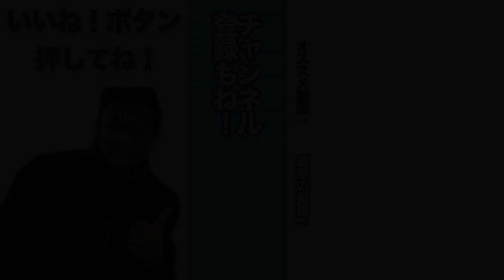【だいちゃんの休日】犬の散歩に子供の頃のエピソードなど語っています。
※この動画撮影は政府からの自粛要請前に撮影したものです。

取材、YouTube関連のお仕事、コラボのご依頼はこちらから